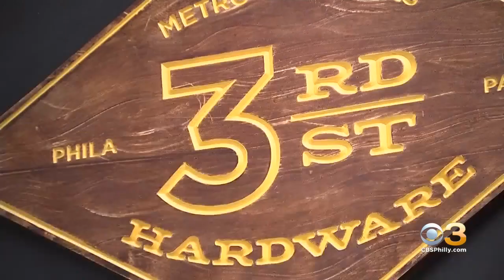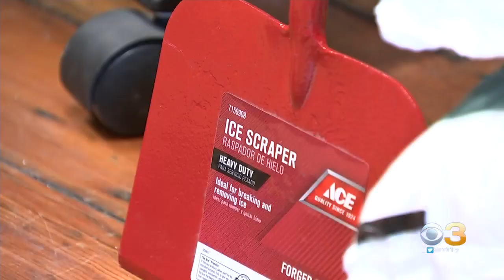Region Experiencing Shovel Shortage In Middle Of Winter